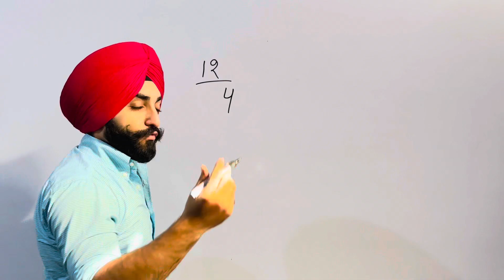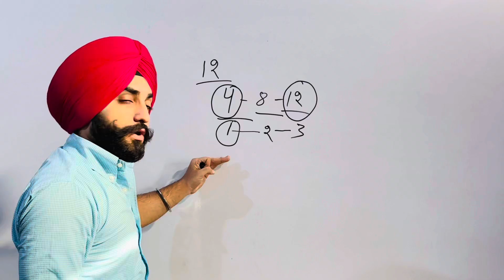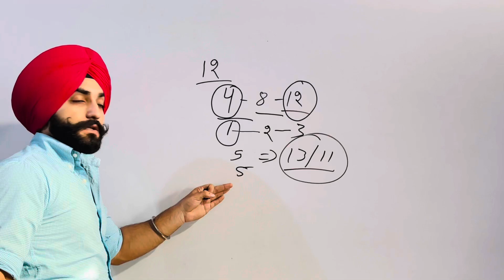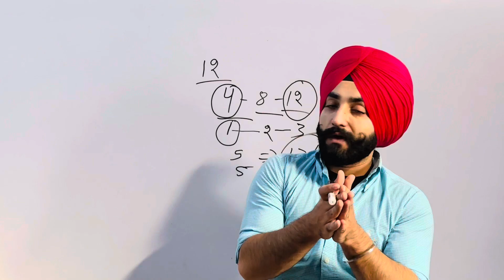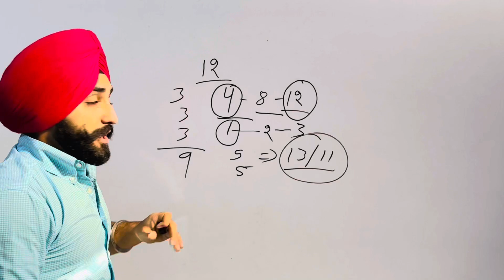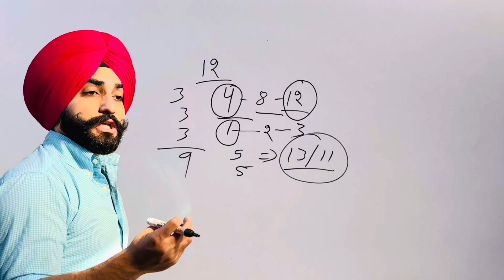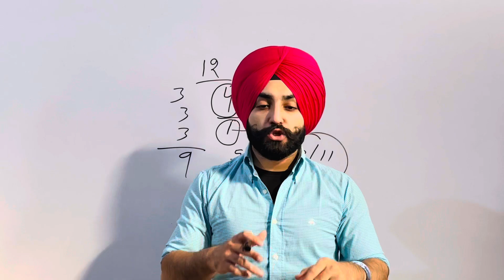PTE how to improve the repeat sentence in November 2023 ( Gurwinder sir )